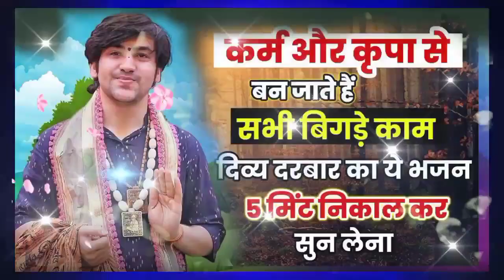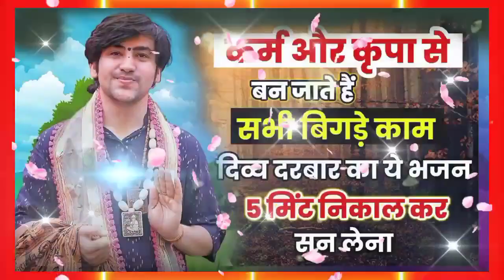सभी कष्टों के निवारण के लिए एक बार जरूर सुने बागेश्वर धाम सरकार|Bageshwar Dham|Bageshwar Dham Bhajan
सभी कष्टों के निवारण के लिए एक बार जरूर सुने बागेश्वर धाम सरकार|Bageshwar Dham|Bageshwar Dham Bhajanबागेश्वर धाम सरकार | Bageshwar Dham Sarkar | Divya Darbar Bageshwar Dham | Bageshwar Dham Bhajan
बागेश्वर धाम सरकार | Bageshwar Dham Sarkar | Divya Darbar Bageshwar Dham | Bageshwar Dham Bhajan

bageshwar dham sarkar live katha,bageshwar dham sarkar live katha today, bageshwar dham sarkar live, bageshwar dham live, bageshwar sarkar live katha